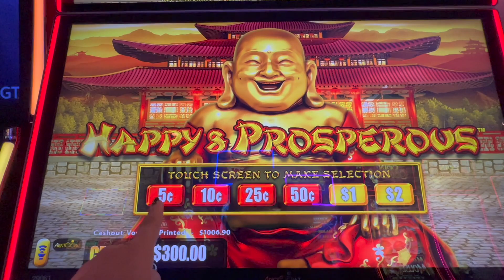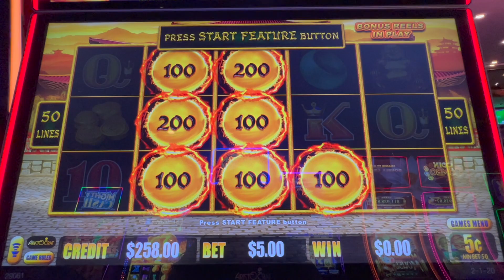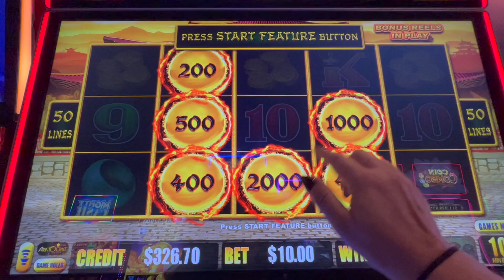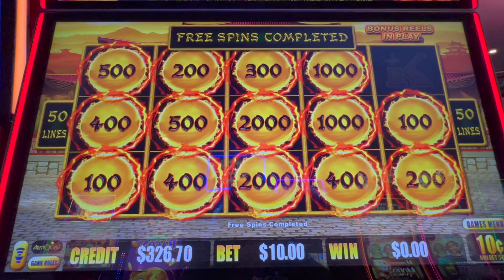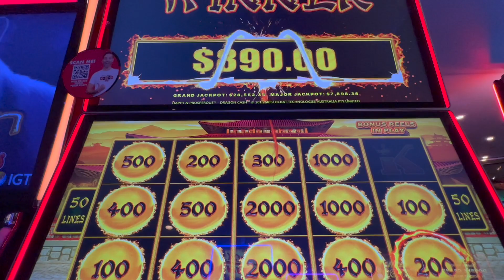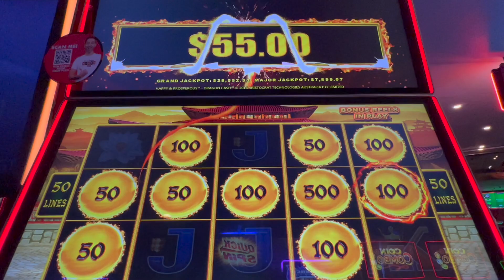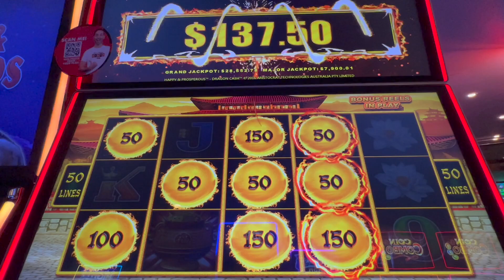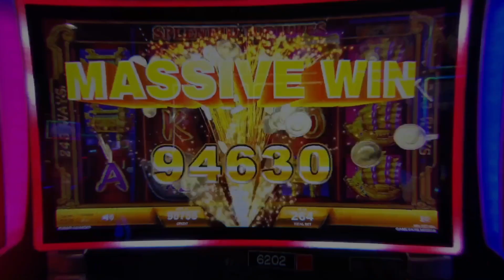🤑 BETTER THAN A HAND PAY 🤑 A BIG A$$ HIGH LIMIT WIN at Plaza Casino, LV